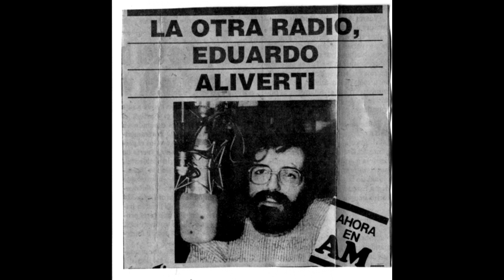"Las Radios Libres" producción radiofónica de Eduardo Aliverti-Marcelo zlotogwiazda-Liliana Daunes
"Las Radios Libres" producción radiofónica emitida en el programa "Anticipos II" por Radio Belgrano a fines de los 80s, digitalización del casete editado por la Asociación civil: "Sin Anestesia, Oyentes por la libre expresión", creada luego del levantamiento del programa homónimo.

Recordemos que desde 1984 Aliverti conducia "Sin Anestesia" por Radio Belgrano, un programa que marcó fuertemente las posibilidades de la investigación periodistica. Cuando en 1986 el programa sue levantado, los oyentes entendieron que era su momento de actuar, juntaron firmas y crearon la Asociación Civil de Oyentes por la Libre Expresión Sin Anestesia.

Lo digitalice porque no lo encontré en la red al programa. Creo que el texto lo editó Aliverti en sus libros "El archivo de la década". Y tampoco hay mucha data acerca de la asocación civil, excepto una cita en el libro de Ulanovsky y en la tesis de Fernando F. Pellegrini: "LA NUEVA BELGRANO UN MODELO DIFERENTE DE RADIO PÚBLICA (Gestión 1984/85)"